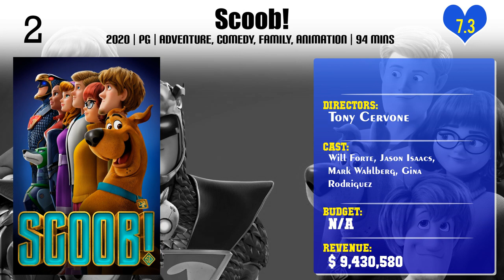Tony Cervone | Top Movies by Tony Cervone| Movies Directed by Tony Cervone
Best Movies of Tony Cervone

Find the list of top and best movies directed by Tony Cervone
1.Daffy Duck for President
2.Tom and Jerry's Giant Adventure
3.Tom and Jerry & The Wizard of Oz
4.Tom and Jerry: The Lost Dragon
5.Tom and Jerry: Back to Oz
6.Tom and Jerry: Spy Quest
7.Tom and Jerry: Robin Hood and His Merry Mouse
8.Tom and Jerry: A Nutcracker Tale
9.The Flintstones & WWE: Stone Age SmackDown!
10.Scooby-Doo! Abracadabra-Doo
11.Scoob!
12.Scooby-Doo! and Kiss: Rock and Roll Mystery

Please Comment down your favorite movie of Tony Cervone